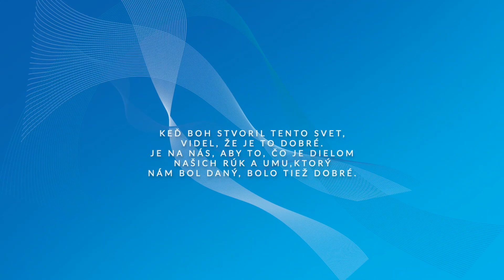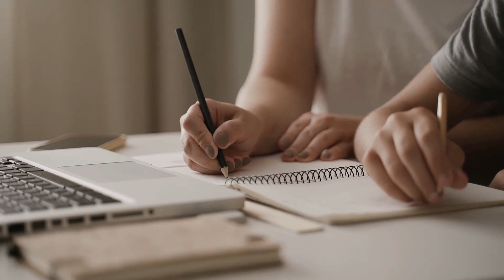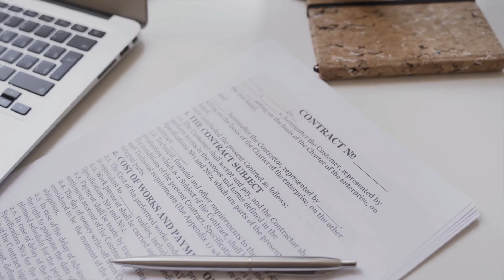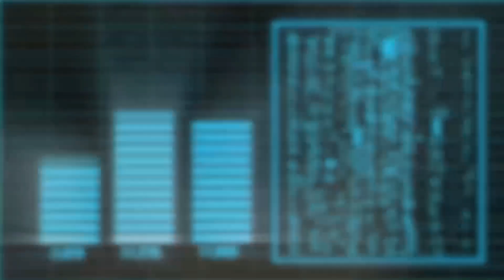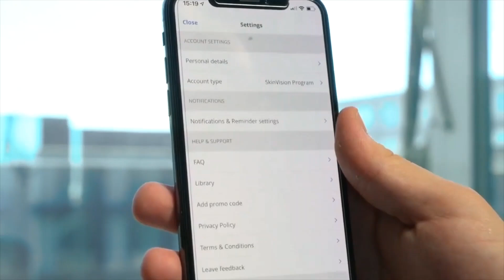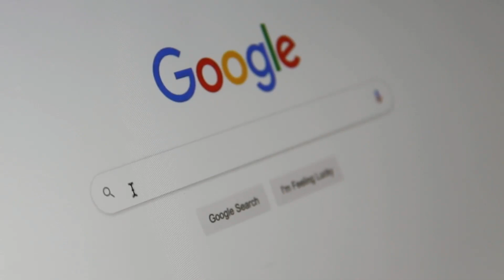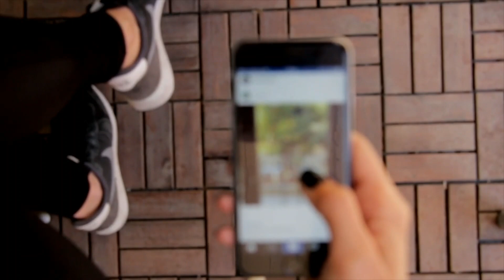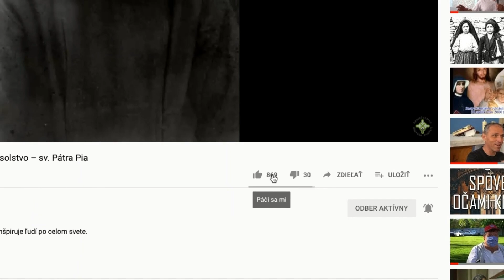Umelá inteligencia. Prínos alebo hrozba? Miriam Lexmann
Miriam Lexmann zdieľa inšpiratívne odborné pohľady na problematiku umelej inteligencie. (AI - artificial inteligence). Hovorí o možných prínosoch a hrozbách, ktoré využívanie umelej inteligencie ľuďmi so sebou prináša.

Miriam Lexmann (KDH) bola v roku 2019 zvolená vo voľbách do Európskeho parlamentu a svoj mandát začala uplatňovať po uskutočnení Brexitu vo februári 2020. Ako členka Zahraničného výboru sa venuje európskej zahraničnej politike ale i napríklad boju proti šíreniu dezinformácií. Ochranu ľudskej dôstojnosti a slobody považuje za svoje životné poslanie. Pre jej angažovanie sa v boji za slobodu a ľudské práva ju dokonca Čína zaradila na sankčný zoznam. Miriam verí, že naša túžba po spravodlivosti nemôže zostať len ideálom. Vo Výbore pre zamestnanosť a sociálne veci je jej prioritou podpora práv zdravotne a sociálne znevýhodnených osôb. Vzhľadom na obrovský technologický pokrok pokladá tiež za kľúčové prispieť k diskusii o etickej umelej inteligencii na pôde Európskeho parlamentu ako aj na Slovensku. Viac info na

Dobro ľuďom